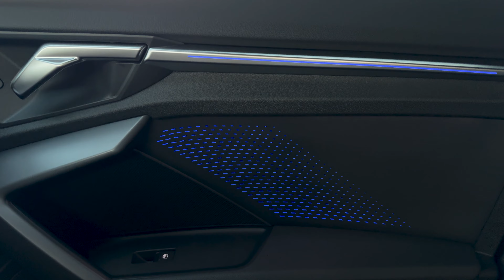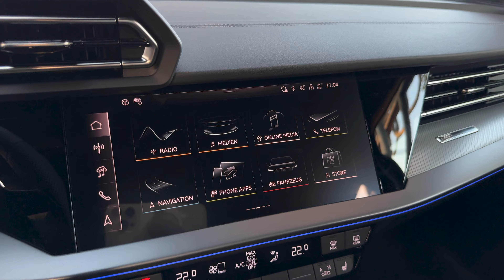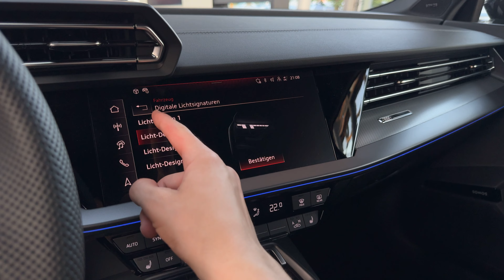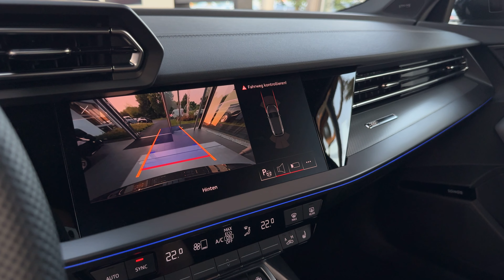NEW 2024 Audi A3 allstreet - In Exterior and Interior details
Engine: 2.0 150 PS, 250 NM
Performance: 0-100 km/h 8.3s
Top Speed: 221 km/h
Color: Manhattan grey
Price: 53.029 €